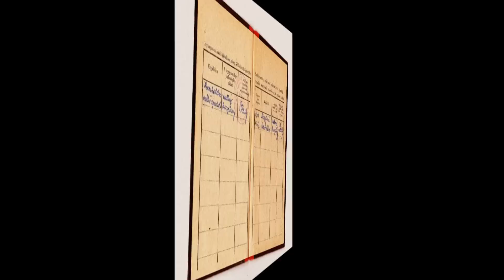Bunkócska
Élesebb legyél a késnél és a Bunkócska munkásmozgalmi dal, abból az időből, mikor a 200 % volt a 100 % és a KMK (közveszélyes munkakerülő) a dolgozó nép bűnös ellensége volt.